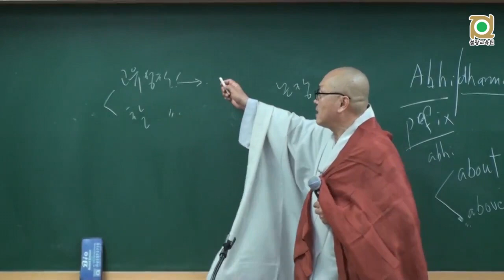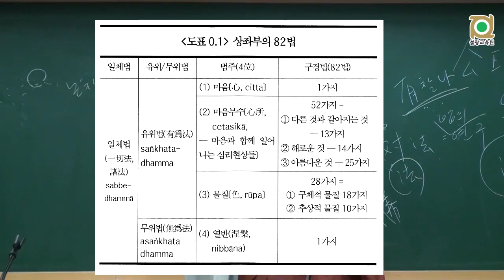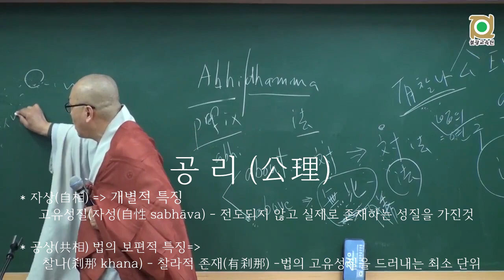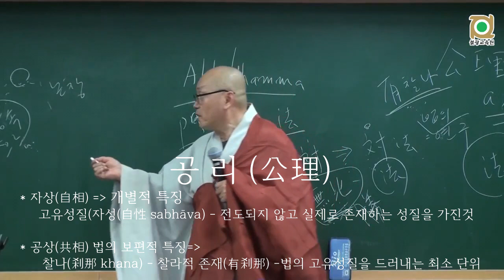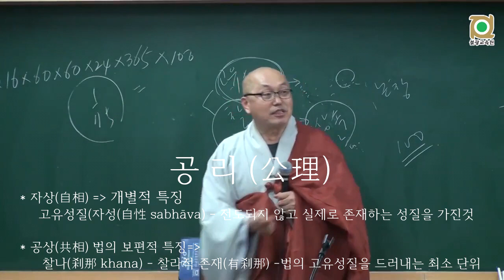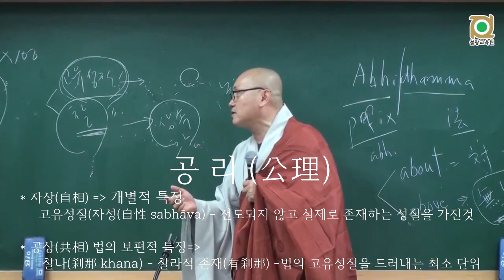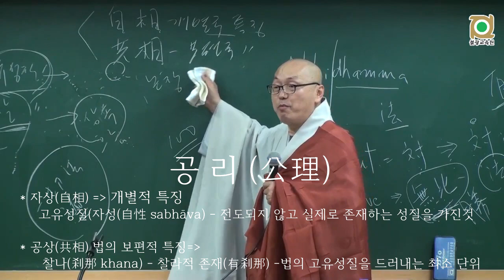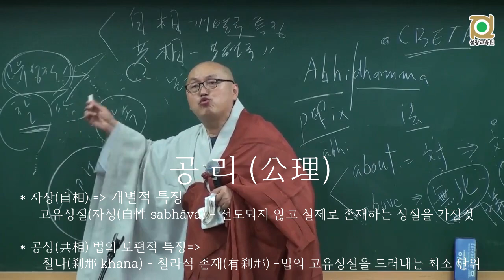아비담마 길라잡이 - 6 제1권 p38 - 아비담마와 마음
2017 각묵스님 아비담마길라잡이 (2017 전정판 1쇄 강의 )
불광사 교육원 2017년 2-1강의
단락 편집판 (여담제거)